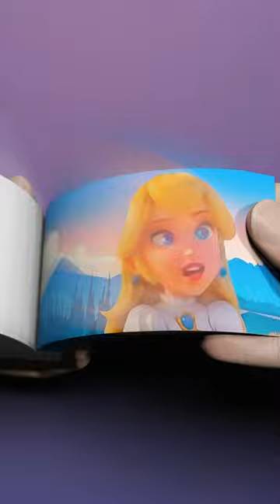Princess Peach Singing "Death Bed" FlipBook